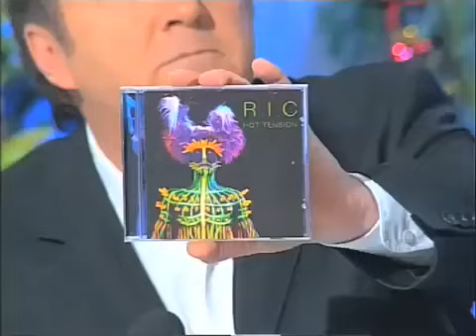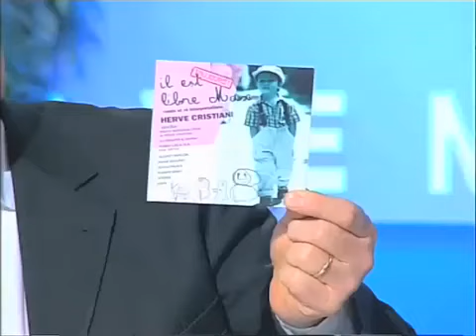Hervé CRISTIANI & RIC (Roots Intention Crew)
RTL9 "Bienvenue chez vous"